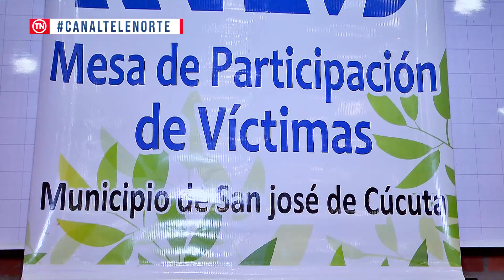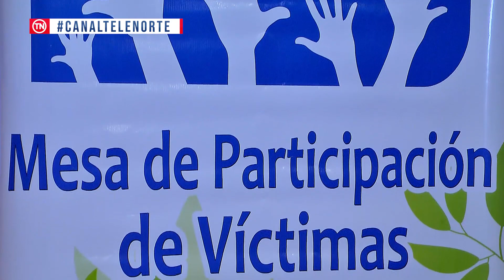Mesa De Participación De Víctimas En El CRAV De La Ciudadela De Juan Atalaya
En el Centro Regional De Atención De Víctimas (CRAV) de la ciudadela De Juan Atalaya, Milton Hostia Dávila, Coordinador De Participación De Cúcuta, dio a conocer los diferentes temas en la mesa de participación con relación a las víctimas del conflicto armado del municipio de Cúcuta y la región Nortesantandereana.